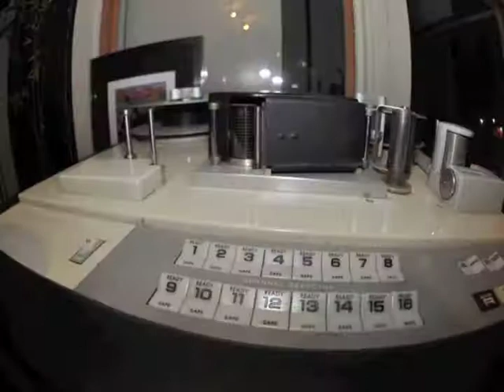Shag Jive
Assorted gigs and stuff. Music by Queen: Rock It (Prime Jive)